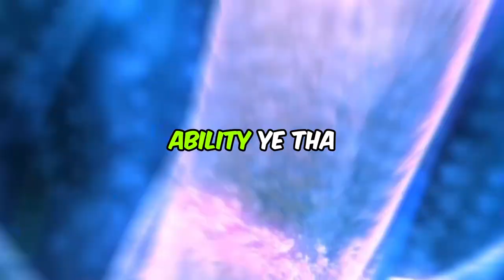This Anime is Better Than Deathnote (Code Geass) | Hindi review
You will be definitely ,Enjoyed the anime
Add it to your animelist And make sure to

Title: Code Geass (2 Seasons)
Episode:50